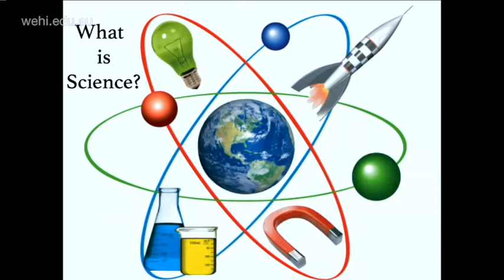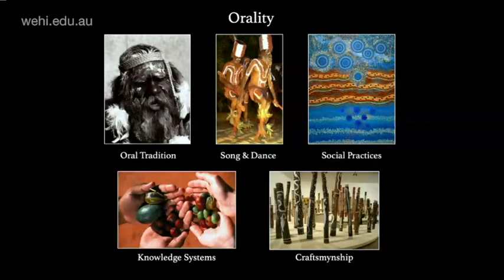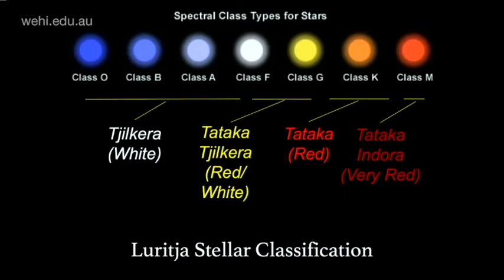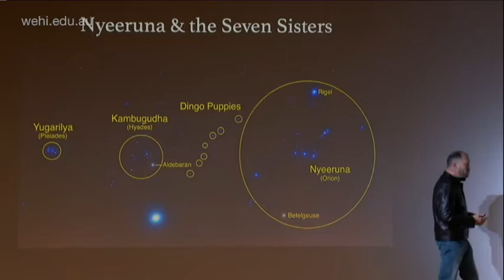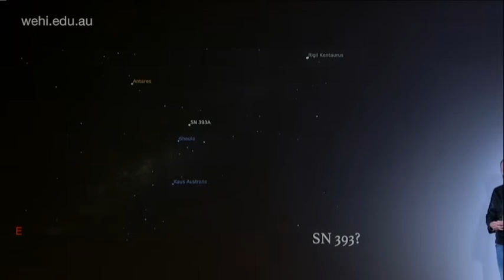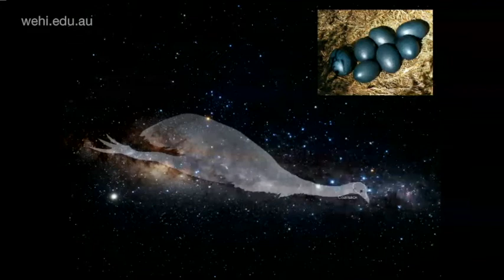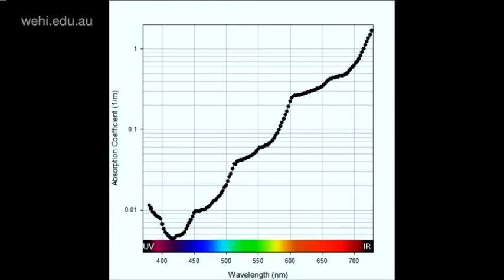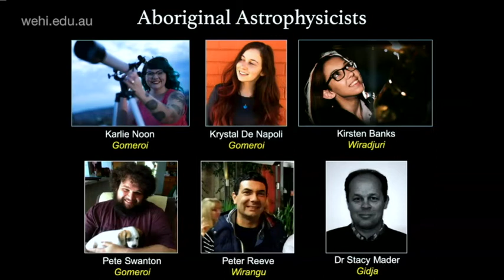Hamacher D (2019): Indigenous Astronomical Knowledge and Truth-Telling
Wednesday Seminar Series
10 July 2019
Associate Professor Duane Hamacher